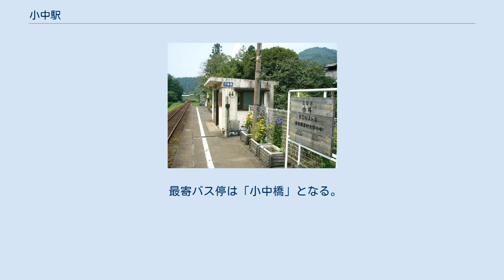小中駅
小中駅（こなかえき）は、群馬県みどり市東町小中にあるわたらせ渓谷鐵道わたらせ渓谷線の駅である。
駅番号はWK11。
 単式ホーム1面1線の地上駅。
開業時より無人駅である。
 待合室・トイレ設置駅。
駅利用者の駐車場が国道122号の小中信号交差点より桐生方面に向かって50メートルほど行った左側にある。
そこにはミニ水車がある。
国道に入り口の案内板が設置されている。
 地元の人が中心に利用しているが、渡良瀬川で釣りをする人が利用する場合もある。
小中大滝への最寄駅でハイカーも利用する（徒歩では時間がかかるのでタクシー・バス利用が一般的）。
 駅近くにある旧杲（ひので）小学校前を走る列車の風景がよく撮影される。
四季折々の風景が掲載れた雑誌などでも、小学校や紅葉・桜・川の近くを走る列車の風景が紹介されている。
わたらせ渓谷線でも有名な撮影スポットで、テレビの旅番組でも必ずといっていいほど、この場所で撮影される。
 ここでは、川・小学校校舎・桜・紅葉・列車を1枚の写真に収められる。
旧小学校上流にある道路橋の真ん中辺りである。
ただし生活道路であるため、撮影時には車の通行に注意しなければならない。
 最寄バス停は「小中橋」となる。